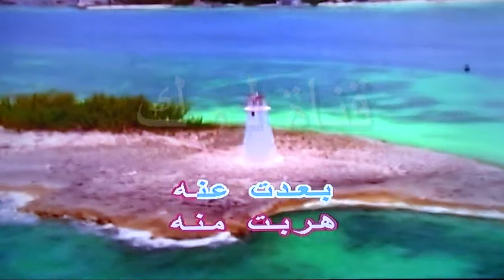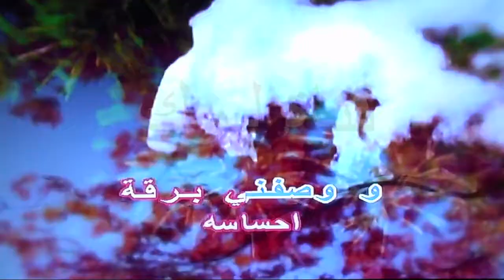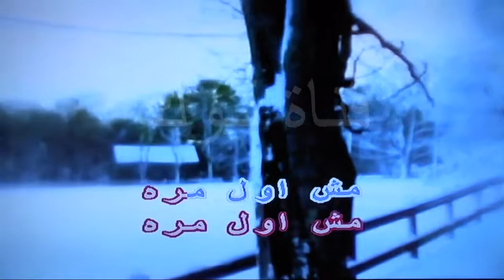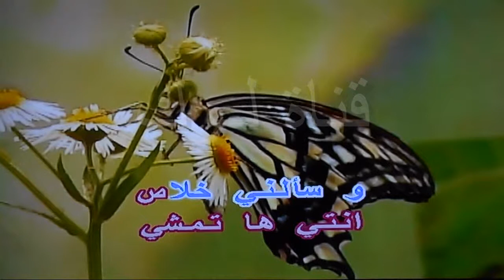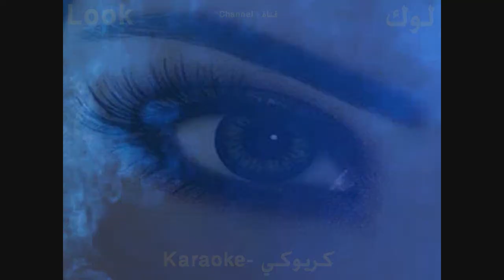بعتلي نظرة - انغام - كاريوكي - قناة لوك - اغاني عربية